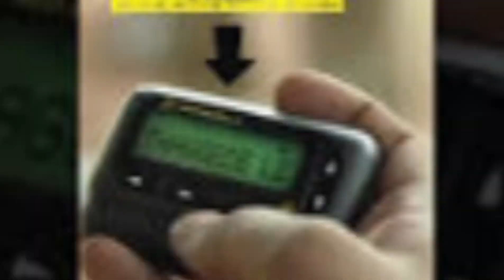PAGER BLAST 💥💣💥💣 ISREAL IRAN WAR